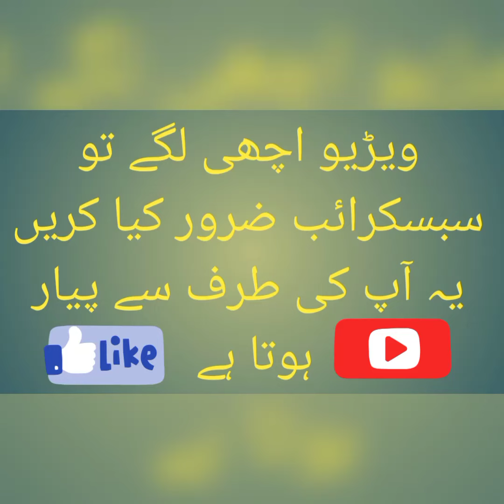sofa cover design 2023\latest sofa cover design 2023\new sofa cover design 2023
sofa covers
buy sofa cover
ikea sofa cover
sofa cover design
sofa slip cover
sofa covers slipcovers
sofa pillow covers
furniture covers sofa
furniture covers for sofas
sofa cover design image
sofa cover ideas
modern sofa cover design
latest sofa cover design
oversized sofa cover design

cover design#sofa